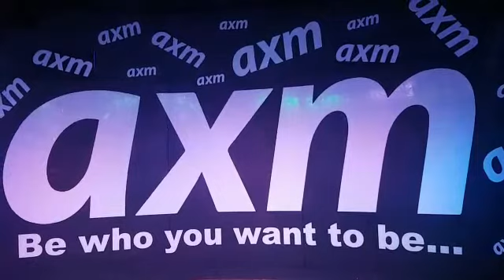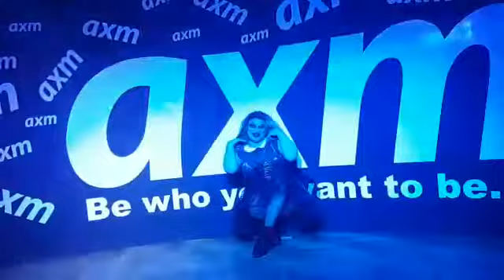Raven Redstars - Ava Max . Lady Gaga . P!nk mix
Performing at trigger in glasgow